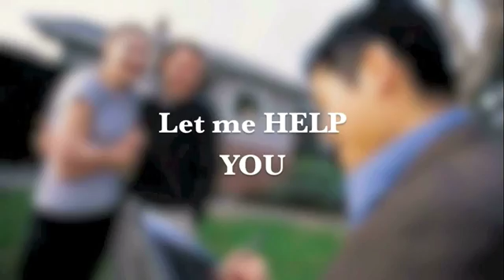Keller Williams Realty World Media Center, Timothy Benoit